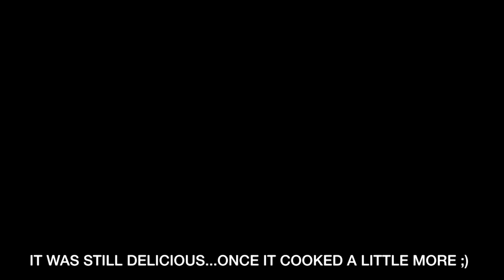🐶RUFF LIFE: RV LIVING WITH DOGS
-Tabitha Hogan
-Steven Powers
-Roy Case
-Catherine Sykes
-Kimberly Maye
-David Clay
-Megan Gunther
-Emily LeBar
-Cassie Jones
-Lloyd Mitchell
-Tracey
-Randy Chapple
-Michele
-Morag Forbes
-Weekend RVing
-Dennis Harmon

Matt's Business:
Custom Web Design & Online Marketing